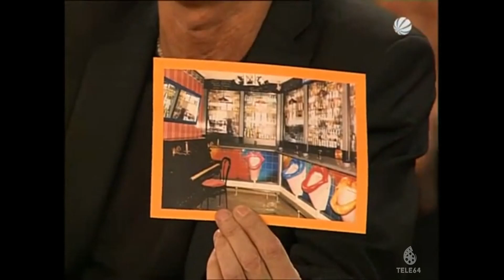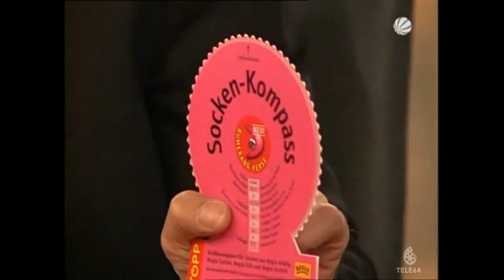Genial daneben - Folge 250 *Jubiläums-Folge*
Folge 250 vom 09. Dezember 2006
Gäste: Ralf Schmitz, Anke Engelke, Martin Schneider